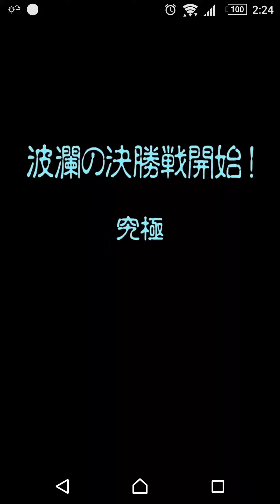【モンスト】幽遊白書コラボ！鴉攻略2台うち！ そして主垢に奇跡が！！！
皆さん、今月の水ガチャを
動画に取れなかったことをお詫びします！

でも、結果は……
良かったんです！
何が当たったって？
3大ダメージウォールのうちの1人ですよ！

使用モンスター
副垢
ラファエル 獣神化 ラック5 水属性
MSM/ADW＋回復
蔵馬 神化 ラック5 木属性
MSM＋AGB

主垢
バベル 進化 ラック1 光属性
MSM/魔族キラーM

そして……
後は動画をみて楽しんでくださいませ！

攻略手順
ステージ1、3
①シールドを破壊
②ボスを倒す

①ゾンビを倒す
②シールド、ハンシャインを倒す

ステージ4〜6
②ハンシャインを倒す
③ボスを倒す(ロビンなら壁ドンでワンパン可)